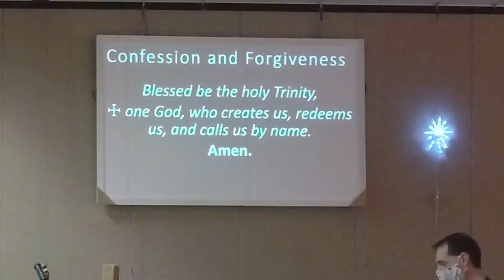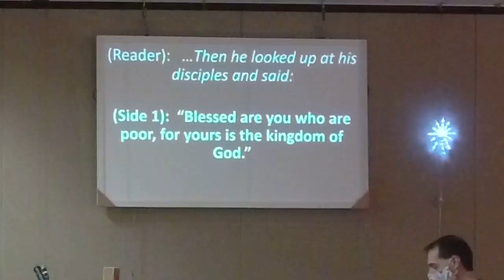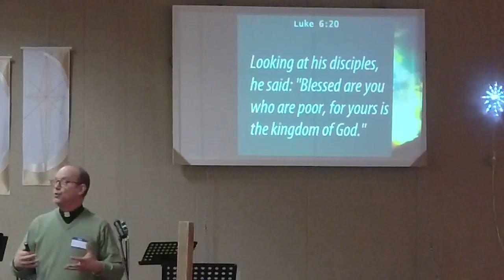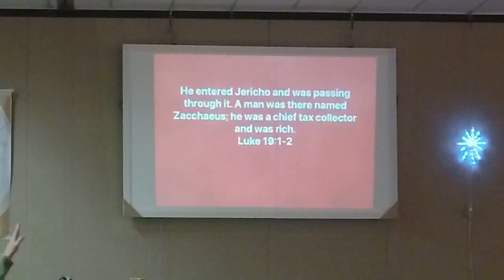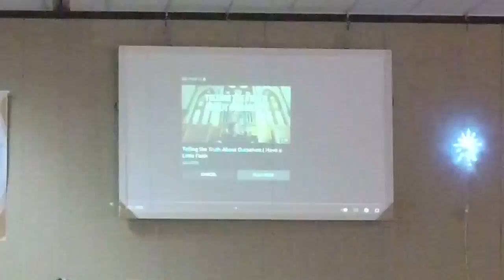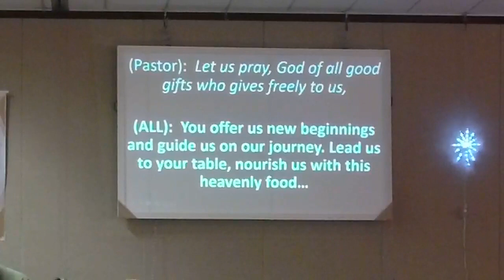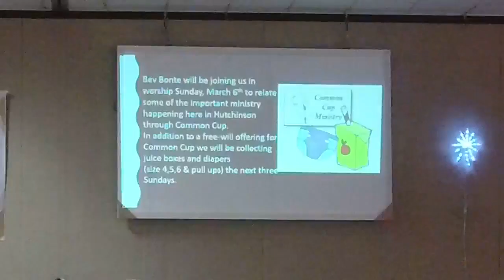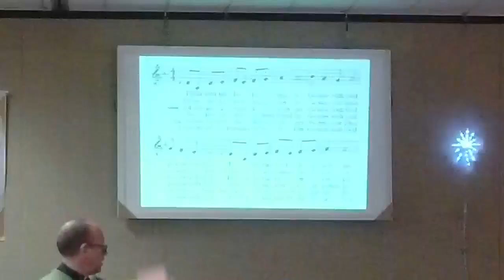Worship Sunday February 13th 2022